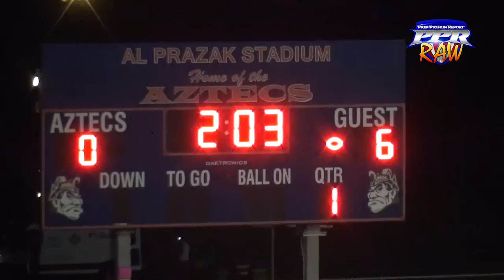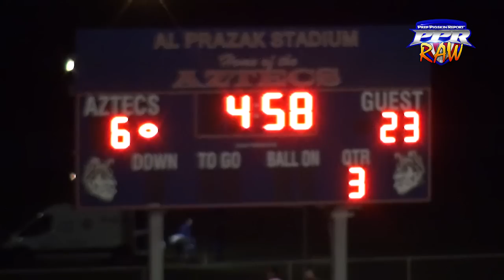Week 9 RAW: San Ysidro 36, Montgomery 22